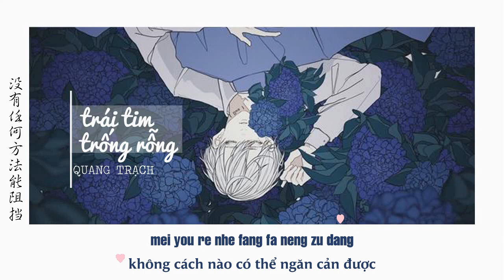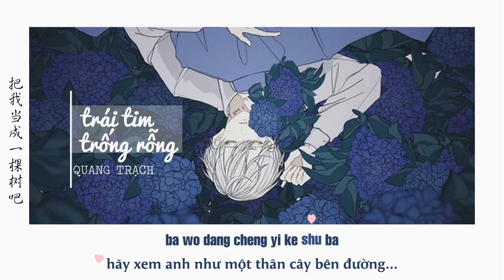[Vietsub + Pinyin] Trái tim trống rỗng - 空心 || Quang Trạch - 光泽